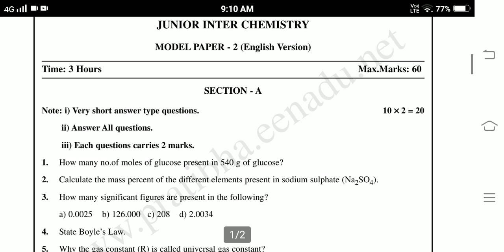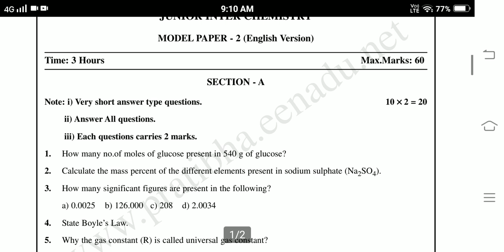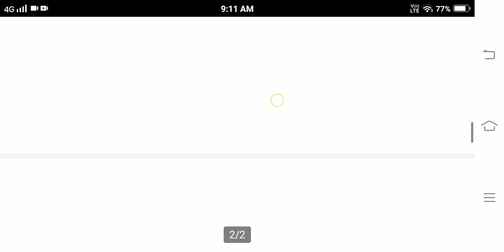Ap inter Chemistry Half yearly Exam Model paper 2 ||Ap Inter 1st year chemistry Model paper halfyea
half yearly exams chemistry blueprint
chapterwise weightage for half yearly exams
Ap Inter 1st year chemistry Syllabus for Half yearly exams
Ap Inter 2nd year chemistry Syllabus for Half yearly exams
Ap inter chemistry 1st year syllabus for half yearly exams
Ap inter chemistry 2nd year syllabus for half yearly exams
Ap inter chemistry syllabus for half yearly exam